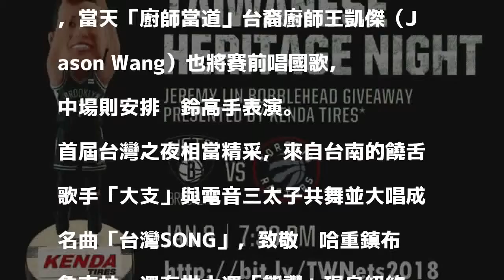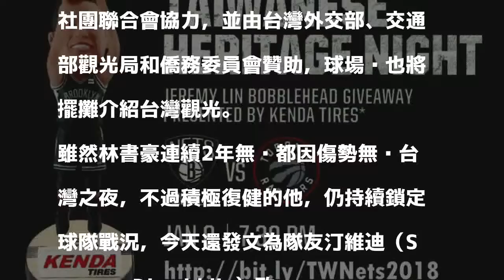NBA》籃網下週辦「台灣之夜」 台裔廚師王凱傑將唱國歌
籃網將在「台灣之夜」贈送林書豪公仔。（取自推特）

發表評論評論如下。